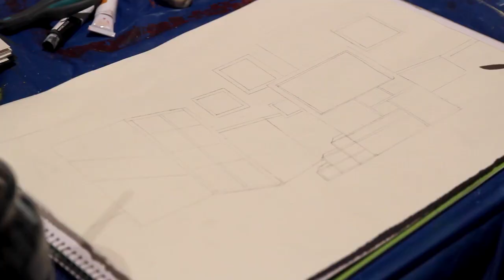'Set the Scene for 1700' Campaign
Melbourne's only youth-made music TV show wants you to give 1700 a home. Help bring our design for an awesome new set to life.

Special thanks to: Phoebe Williams
Shot by: Sachin Dass
Audio by: Phoebe O'Brien
Created by: Felicia Jong & Shannon Biviano